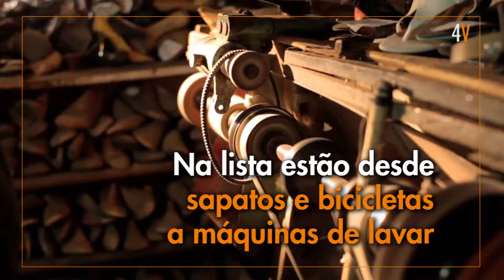Cultura do Reparo vs Consumismo Desenfreado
Suécia combate ao consumismo.

Governo sueco dará incentivo fiscal a quem consertar produtos quebrados

A medida vale para centenas de bens de consumo

Na lista estão desde sapatos e bicicletas a máquinas de lavar

Cidadãos que aderirem ao programa terão isenções fiscais.